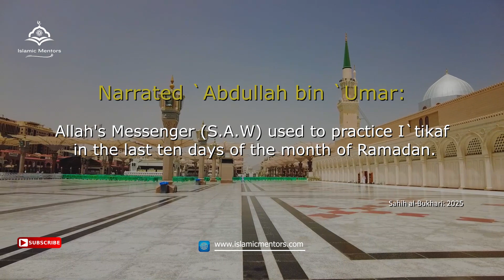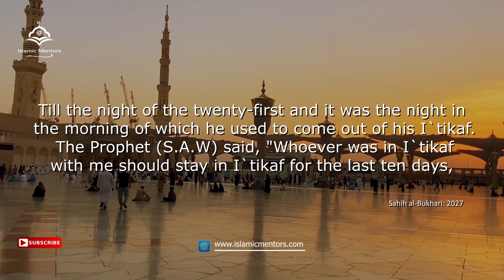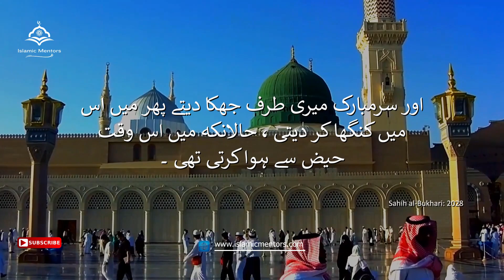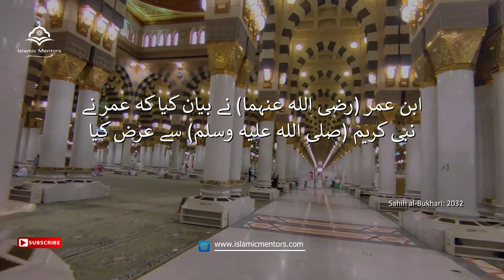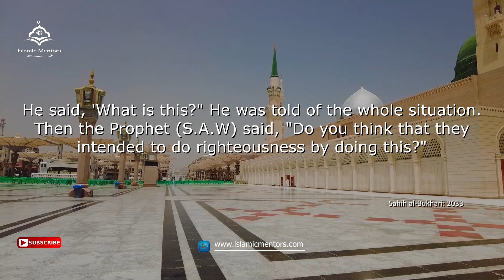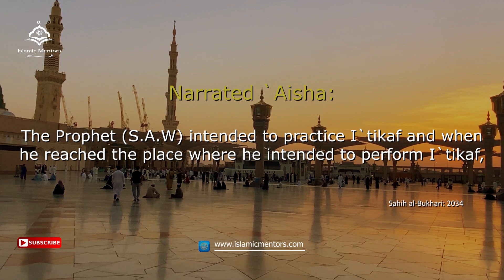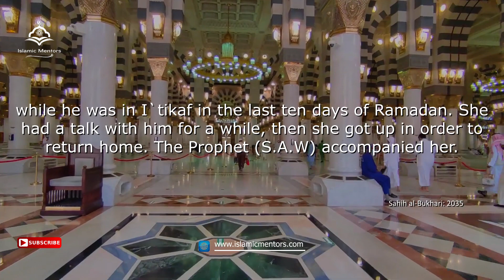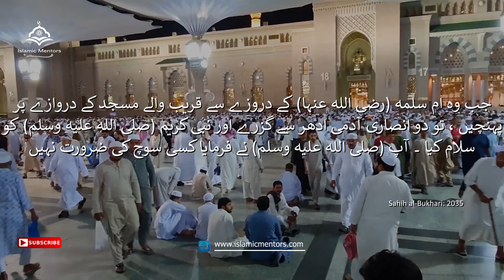Importance of I'tikaf || Sahih Bukhari || (Hadees No 2025 - 35) || With Urdu & English Translation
A brief note on I'tikaf(Aitikaf) || Importance of I'tikaf || Islamic Mentors
Importance:
                     I'tikaf is a Sunnah that Allah (swt) gave us during the month of Ramadan. It is a way to heal the wounds of the soul and complete the benefits of fasting in Ramadan. It involves spending the last ten nights of Ramadan in a spiritual retreat, praying to Allah (swt) for forgiveness and blessings. During Itikaf, we disconnect from our usual daily activities and focus solely on our spiritual devotion.
                    Although performing I'tikaf is not obligatory, it is highly encouraged in Islam. The most recommended form is during the last ten days of Ramadan since the Prophet Muhammad (PBUH) consistently observed Itikaf during these days. It is an excellent opportunity to sit, reflect, and reconnect with Allah (swt) in a meaningful way.